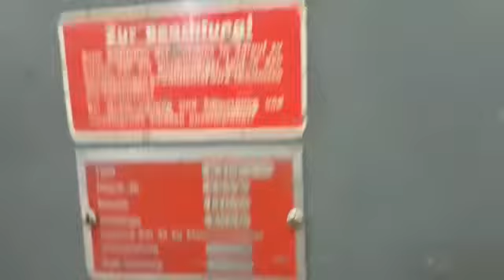ID 25781 Lotze Tafelschere 5 x 2540 mm Typ KSHY 25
-hydraulische Tafelschere:
-mit Lichtschranke: vorne
-Längenanschlag: mit Digitalanzeige
-Schnittbreite: 2540 mm
-max. Schnittdicke: 5 mm
-Baujahr: 1965
-Raumbedarf: 2015/2945/H1320 mm
-Transportabmessung: 1660/2945/H1320 mm
-Gewicht:  4100 kg